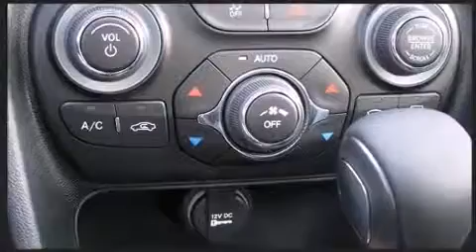2014 Dodge Dart Limited in Denver, CO 80234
Pro Chrysler Jeep Dodge RAM
1800 West 104th Ave
in Denver, CO 80234

Introducing the 2014 Dodge Dart. This 4 door, 5 passenger sedan offers the latest in technological innovation and style. Smooth gearshifts are achieved thanks to the 2.4 liter 4 cylinder engine, and for added security, dynamic Stability Control supplements the drivetrain. Dodge prioritized practicality, efficiency, and style by including: leather upholstery, front and rear reading lights, a tachometer, front fog lights, heated door mirrors, power windows, and the power moon roof opens up the cabin to the natural environment. Premium sound drives 10 speakers, providing you and your passengers a sensational audio experience. Dodge ensures the safety and security of its passengers with equipment such as: head curtain airbags, front and rear SIDE impact airbags, traction control, brake assist, anti-whiplash front head restraints, a panic alarm, and 4 wheel disc brakes with ABS. This car was designed with safety in mind, allowing you to drive with even greater assurance. We pride ourselves in consistently exceeding our customer's expectations. Please don't hesitate to give us a call.